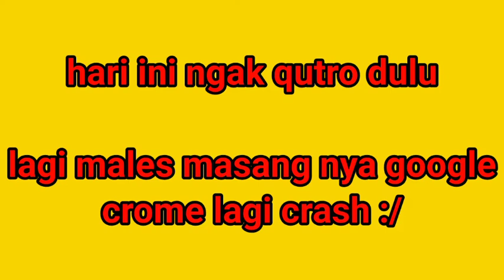MEMBUAT GERBONG KMP2 DAN K2 DI MINECRAFT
subrek :v